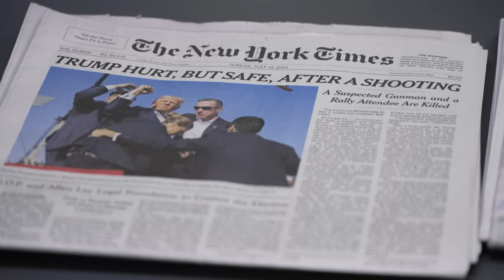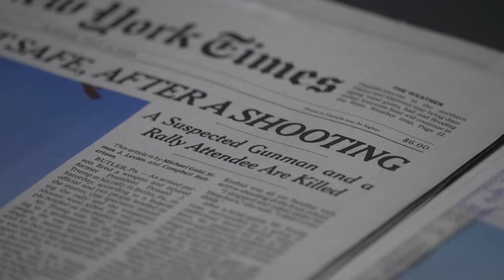'Quieto', 'solitário' - o suspeito de atirar contra Donald Trump | AFP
Um homem de 20 anos da Pensilvânia, Thomas Matthew Crooks, foi identificado como o suposto atirador que tentou assassinar o ex-presidente Donald Trump em um comício de campanha neste fim de semana.